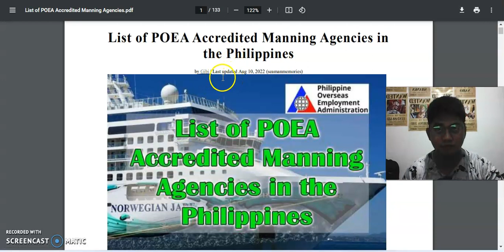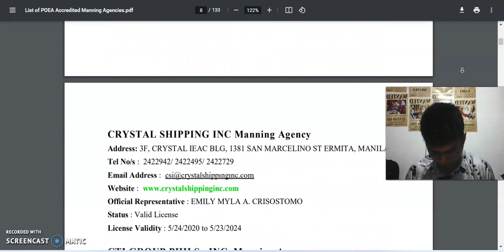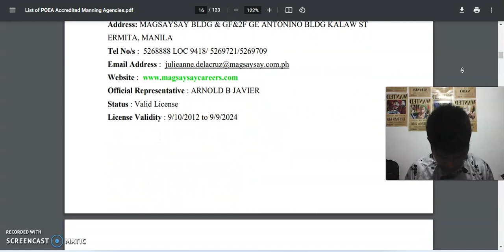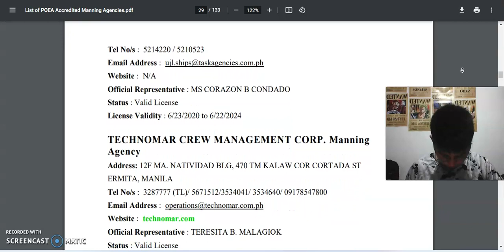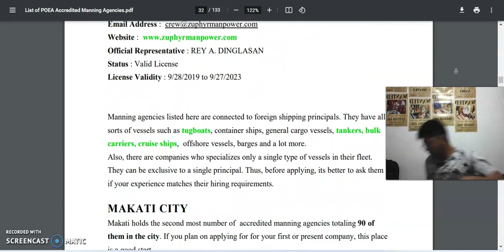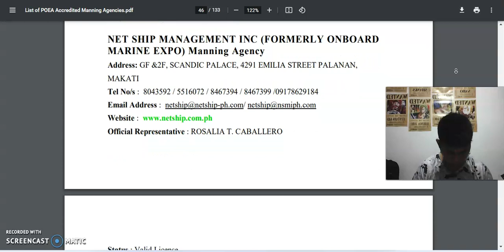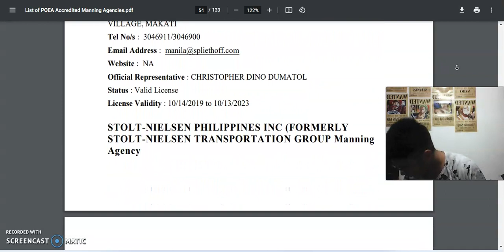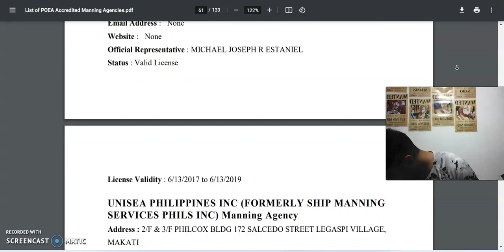List of POEA Accredited Manning Agencies in the Philippines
A master list of staffing companies with POEA accreditation is maintained by our government. Everything is made available online and is open to everyone.

Any staffing companies that demand placement fees or another type of payment should raise a red flag. Avoid interacting with them and inform POEA about them.